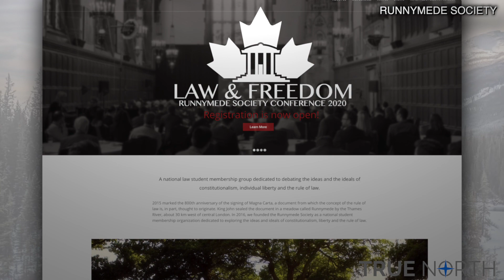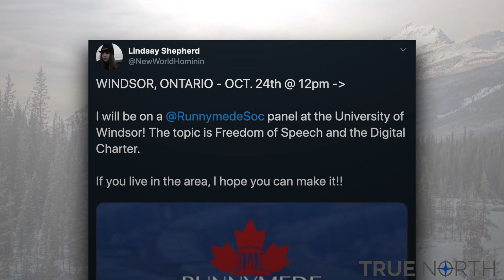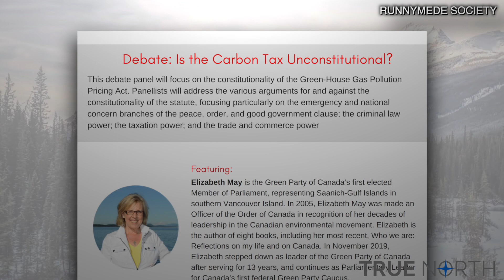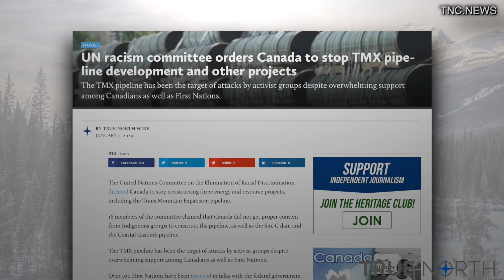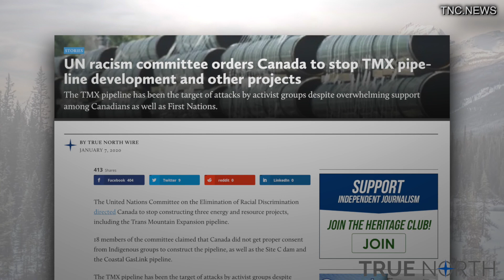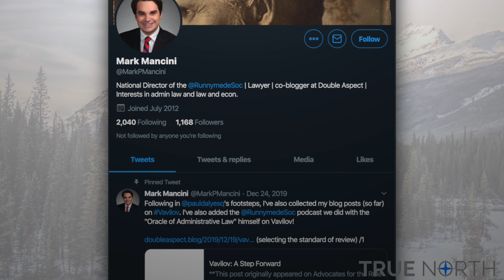Mark Mancini on fostering diversity of thought at Canada’s law schools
True North's Lindsay Shepherd catches up with the National Director of the Runnymede Society Mark Mancini.

Lindsay and Mark talk about how the Runnymede Society is fostering diversity of thought at law schools across the country.

Fan of True North? We need your help to keep the lights on. Support independent media